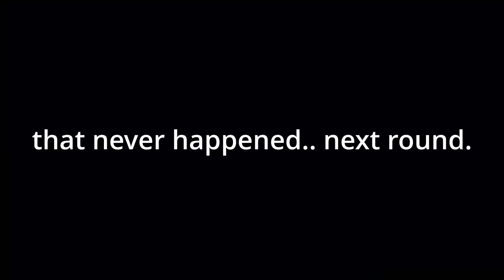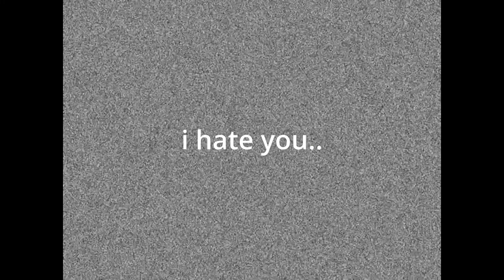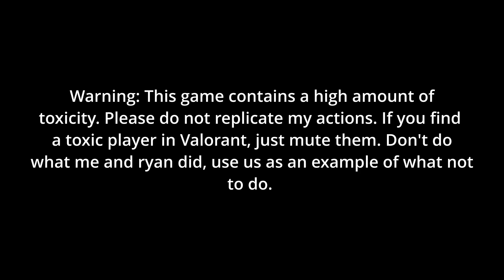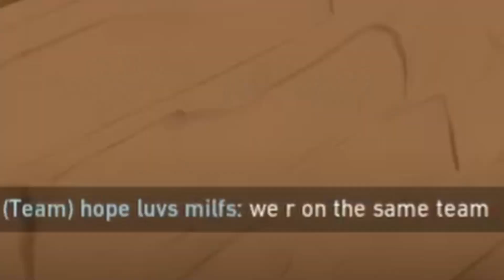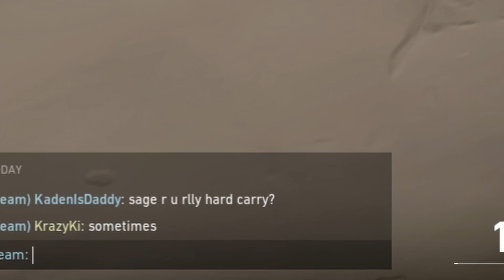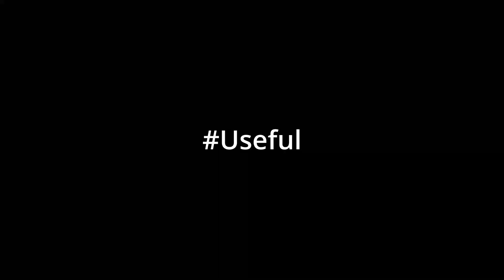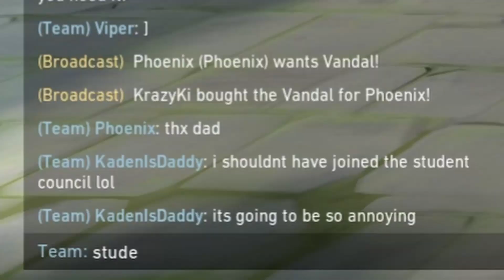Toxic People in Ranked - Road to Silver #3